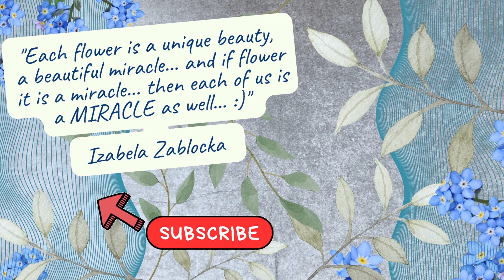Resin art / Forget-me-nots - necklaces / 3D Real flowers Jewelry / metalwork / Roztoka Castle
I’m Izabela Zablocka, I inviting you to the world of absolute beauty of flowers, enclosed in my original jewelry 🙂🌸🌷🌻
Are looking for the perfect gift for a loved one? Or maybe you are searching for unique jewelry for yourself?

I will be most happy if among my works you find a beauty that will touch your heart.
My desire is to immortalize flowers so that they speak... give joy and delight... uplift… express gratitude, friendship, and love. When we lack words... flowers speak.
Each flower is a unique entity, a beautiful miracle... and if it is a miracle... then each of us is a MIRACLE as well... 😍😍😍
Beautiful, unique, one-of-a-kind 🙂 Miracle 😍😍😍
I love flowers and their fleeting beauty... I buy them, sow them, grow them and harvest them. Then I dry them and "mature" them. I "mature" them for several months, up to several years, and when they pass the test of time and do not lose their color, I preserve them in epoxy resin. After processing the resin, I create a border using the stained glass method - I tin plate copper and then use floral motifs as ornaments. Then the border undergoes the process of aging, and is protected against oxidation. Then I attach each pendant to a leather strap (of adjustable length). I put it in a box together with a special storage bag. and... it’s ready :)
It is not easy for me to part with flowers because I would like to keep them all for myself 😀 but fortunately I'm also an altruist, so I end up sharing them with the world 😍😍😍